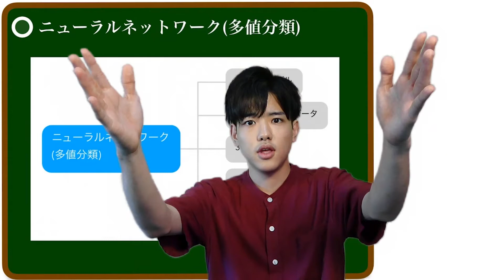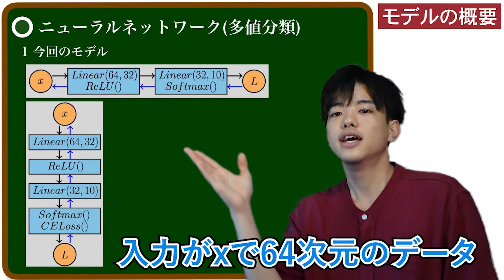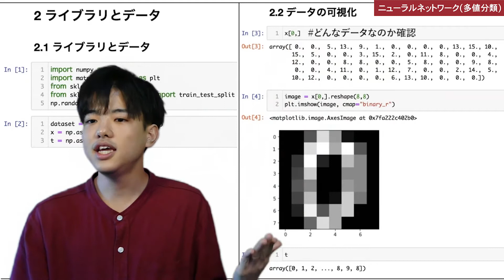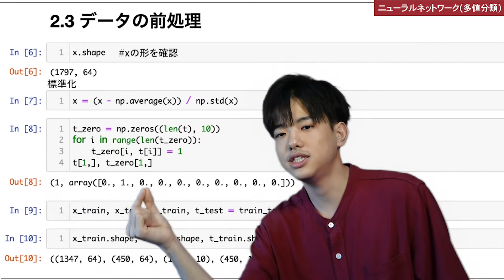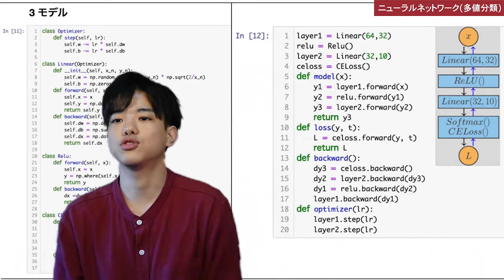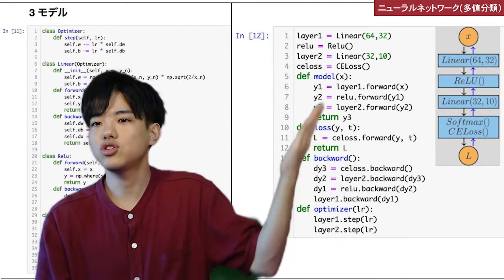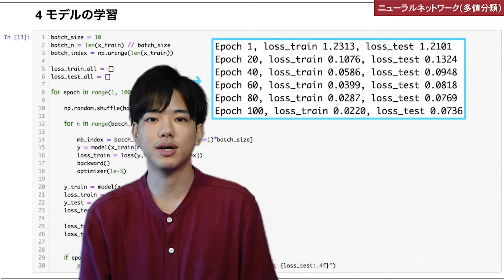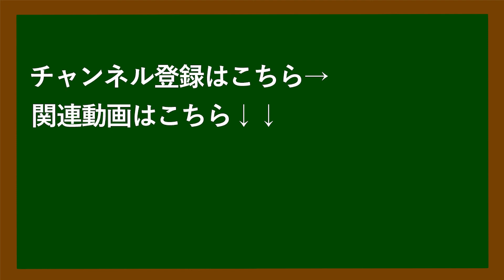【Pythonでニューラルネットワーク#10】ニューラルネットワーク（多値分類）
【Pythonでニューラルネットワーク】
今後の授業予定↓↓↓🔻🔻👇